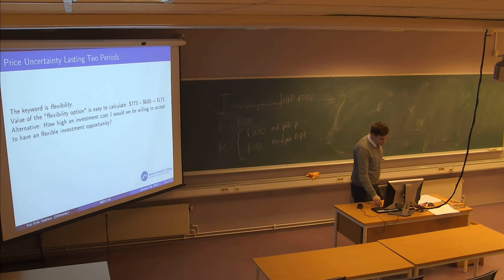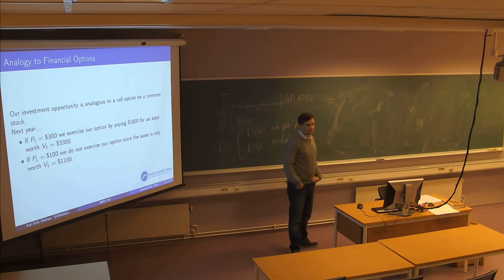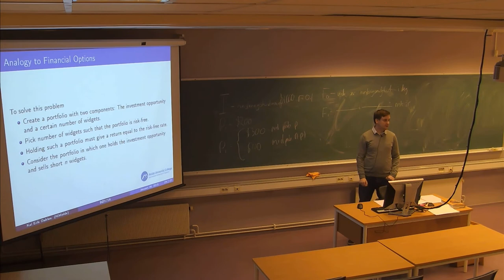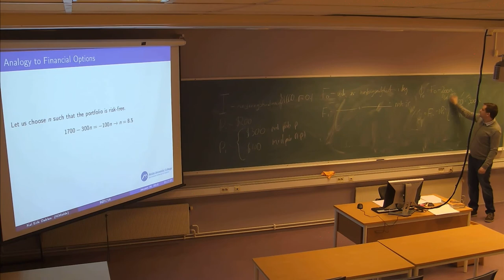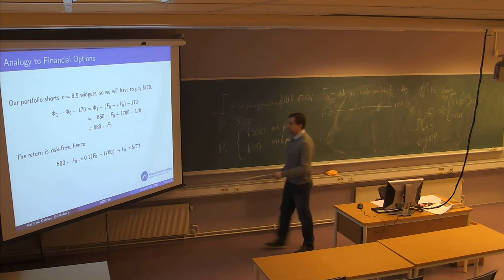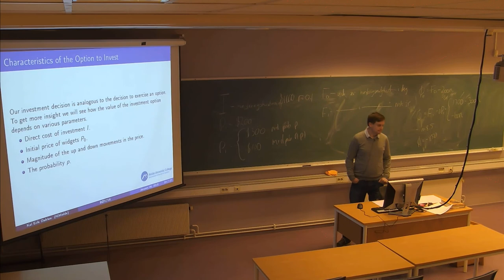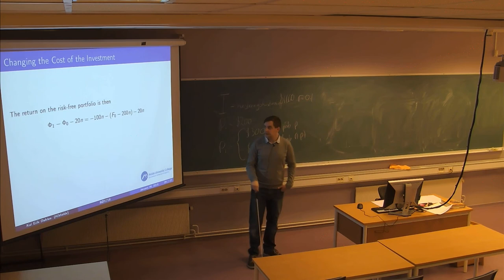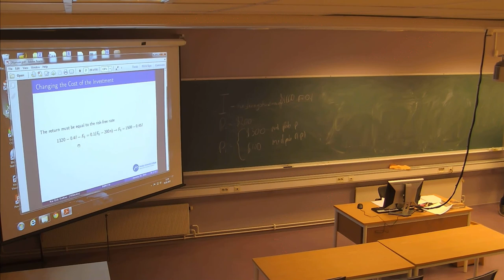01-F-09 Forelesning BØK716 (26. jan. 2015)